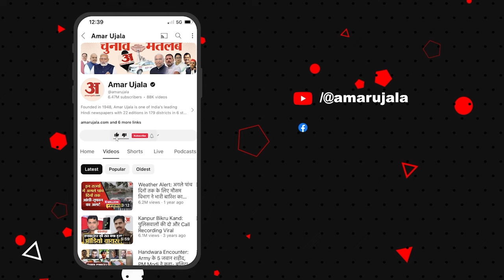UP Board 10th 12th Result 2024:UP बोर्ड में दूसरी रैंक हासिल करने वाली Kajal Singh ने कही बड़ी बात !